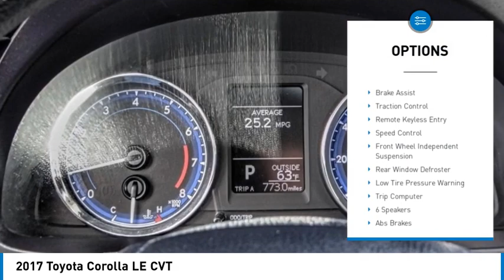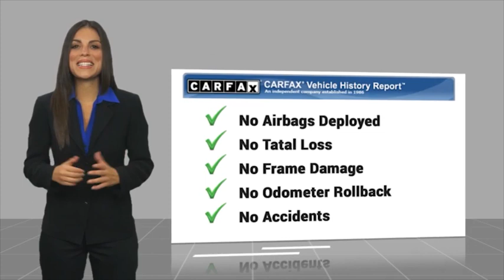2017 Toyota Corolla HEMET BEAUMONT MENIFEE PERRIS LAKE ELSINORE MURRIETA 127937C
2017 Toyota Corolla LE CVT

Gosch Toyota
350 Carriage Circle

GOSCH AUTO GROUP PROUDLY SERVING HEMET, BEAUMONT, MENIFEE, PERRIS, LAKE ELSINORE, MURRIETA, AND SURROUNDING SOUTHERN CALIFORNIA LOCATIONS. THIS GRAY 2017 Toyota COROLLA IS EQUIPPED WITH A Engine: 1.8L I-4 DOHC Dual VVT-i, AUTOMATIC TRANSMISSION, AND RECEIVES AN ESTIMATED 28 City/36 Hwy MPG. 2017 Toyota COROLLA LE CVT Clean CARFAX. Slate Metallic 2017 Toyota Corolla LE FWD CVT 1.8L I4 DOHC Dual VVT-i Automatic temperature control, Distance-Pacing Cruise Control, Exterior Parking Camera Rear, Lane Departure Warning System, Steering wheel mounted audio controls, Telescoping steering wheel, Tilt steering wheel. The GOScH Auto Group provides a 90 day/3000 mile Limited Warranty. Recent Arrival! Odometer is 37641 miles below market average! 28/36 City/Highway MPG Awards: * 2017 KBB.com 5-Year Cost to Own Awards * 2017 KBB.com 10 Best Used Cars Under $15,000 * 2017 KBB.com 10 Best Sedans Under $25,000 * 2017 KBB.com 10 Most Awarded Brands * 2017 KBB.com Best Resale Value Awards GOScH AUTO GROUP PRE-OWNED ASSURANCE PROGRAM!, 7 DAY EXCHANGE PROGRAM, 165 POINT INSPECTION PROCESS, 45 DAY WARRANTY COVERS MAJOR COMPONENTS, LIFETIME $1.99 CAR WASHES, FREE LIFETIME VEHICLE INSPECTIONS, CARFAX BUYBACK GUARANTEE, SE HABLA ESPANOL!!! Stock #: 127937C | VIN: 5YFBURHE6HP710443 | 2017 Toyota Corolla LE CVT TRACTION CONTROL POWER WINDOWS AIR CONDITIONING Gosch Toyota Scion